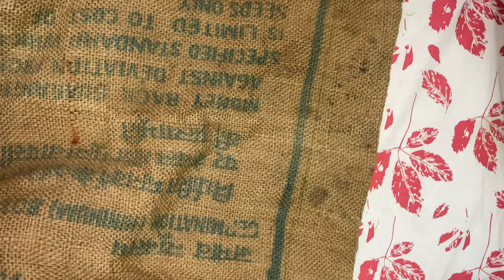घर में पड़ी 💁🏻‍♀️फटी पुरानी जूट की बोरी से बनाए पायदान😱/Doormat making at home.